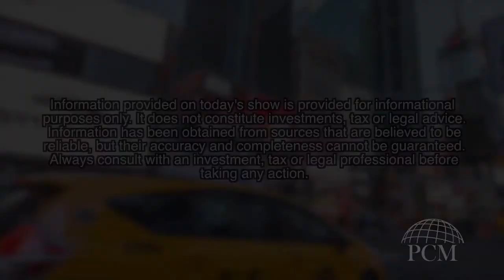Money Minutes: Adjusting to Volatility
Coming to you straigh from the Bank of America headquarters, Ryan and Courtney address MARKET VOLATILITY and what you can do about it as an investor. Check out this week's Money Minutes